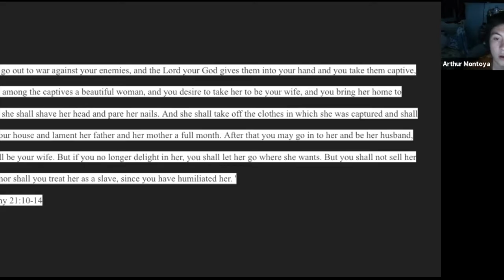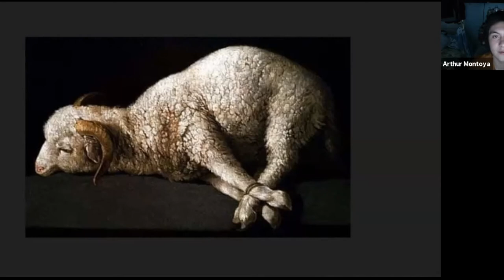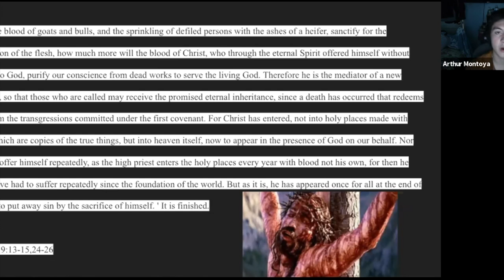Making Sense of Animal Sacrifice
We have made the case that God exists (see our "Does God Exist?" playlist) and that Christianity is true as Jesus rose from the dead, thus confirming His claims and teachings (see our playlist on the resurrection).

Having come this far, some state that they don't want this God even if He does exist. In other words, they don't want to be with a God who commands killing animals. Thus, the commanded sacrifice of animals in the Old Testament is brought into question.

Why would a loving God, who loves His creation, command the killing of innocent animals? Moreover, did these sacrifices truly cleanse the Israelites of their sins? If that's the case, is there another way to God, other than Jesus?

Turns out, these are simply inaccurate objections, which fail to realize the context and overarching plan in history. Watch to understand why!